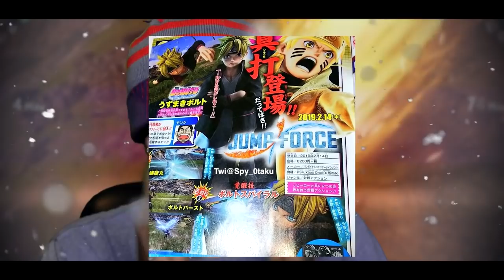NEW BORUTO, KAGUYA OTSUTSUKI, KAKASHI AND GAARA CONFIRMED FOR JUMP FORCE!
HEY GUYS, I HOPE YOU ENJOYED THIS JUMP FORCE REVIEW VIDEO, IT'S DIFFERENT BUT, I HOPE YOU LIKED IT THOUGH!

 lmao, hi.